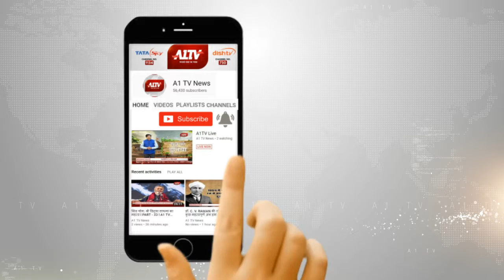फूलेरा : राज्यवर्धनसिंह राठौड़ ने ली कार्यकर्ताओं की बैठक, कार्यकर्ताओं को दिय जीत का मंत्र